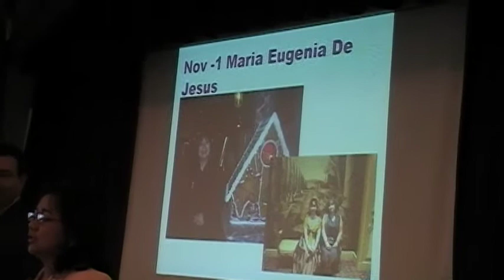Maria Lupe...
...Fue la Mc en la Celebracion de 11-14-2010 de la Chicago Hispanic Community for Peace.